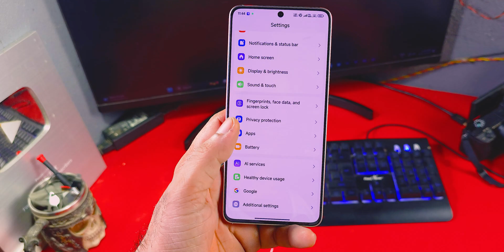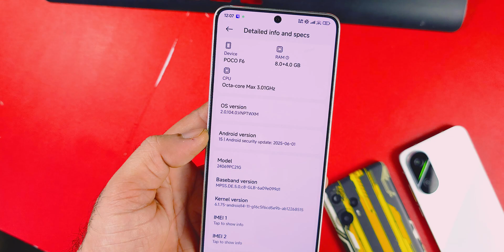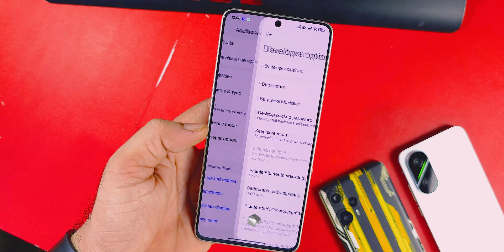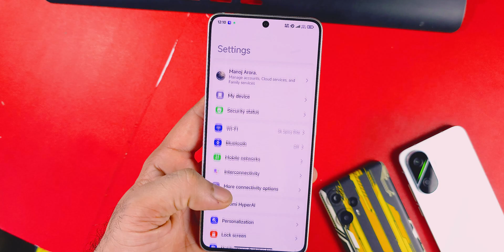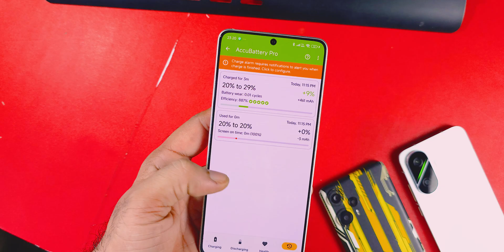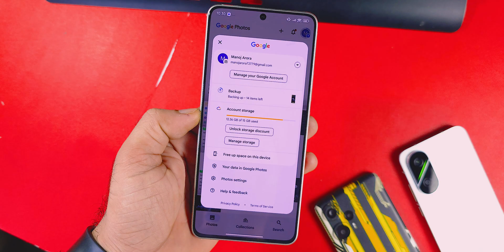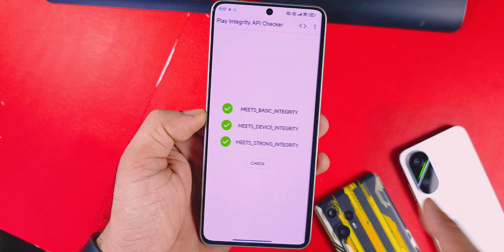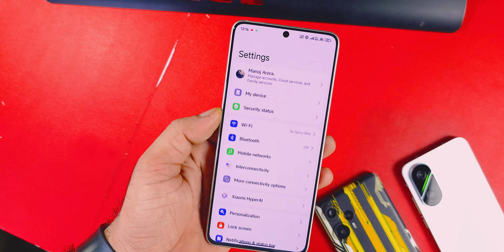POCO F6 : Another FlameOS V3 Lite Edition with Huge Performance Improvement and Smoothness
Cheers 😉

HyperOS
Custom ROM
Root
Ksu
Ksu next
Magisk
Apatch
Custom Recovery
BEST ROM
GAMING ROM
Theme
Official update
Tech office